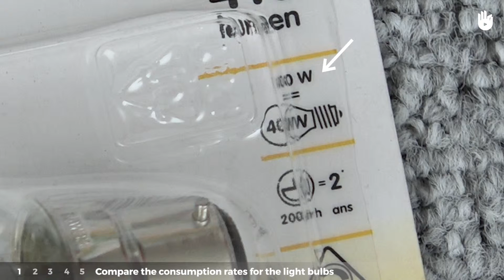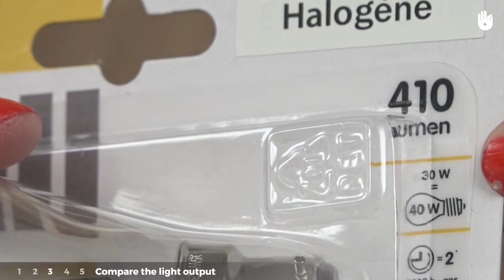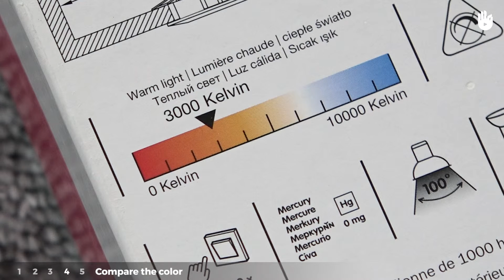How to Choose a Light Bulb | Electricity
Here you'll learn how to choose the right light bulb for you.

There are many kinds of light bulb. Which one you need depends largely on the room you want to light

Electriciens sans frontières (Electricians Without Borders) is an NGO working for international solidarity. Since 1986, it has undertaken projects to help people in the remotest and most disadvantaged areas gain access to both electricty and water, with the objective of improving their living conditions by making access to electricity a cornerstone of human and economic development

Translated by Anne Duthoit

Subtitle - Gadadhara Guerrero López